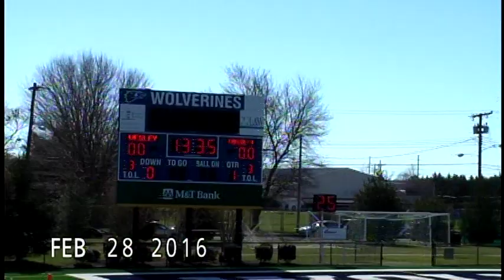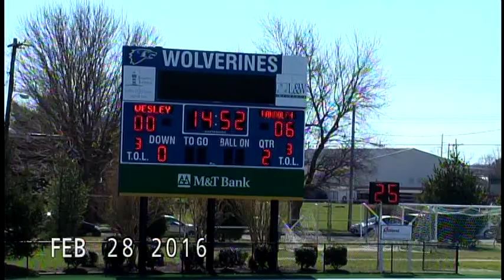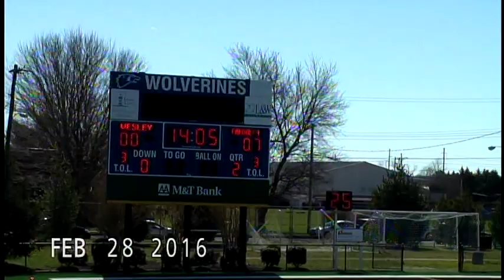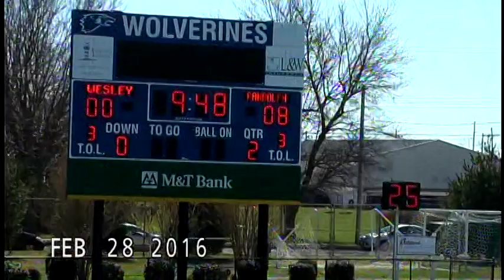Del Tech 2016